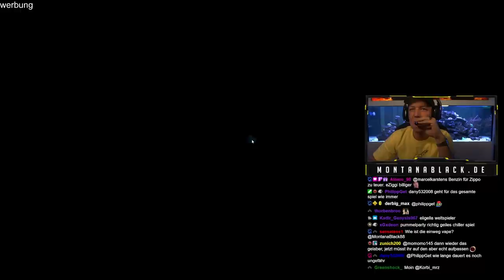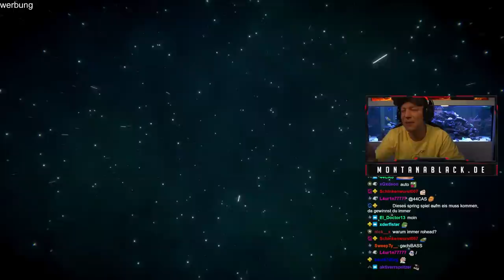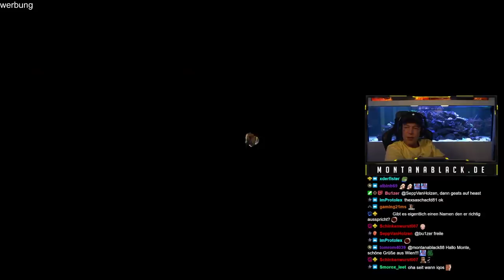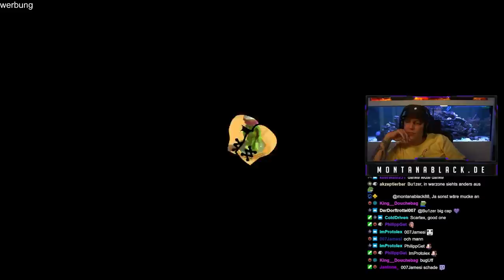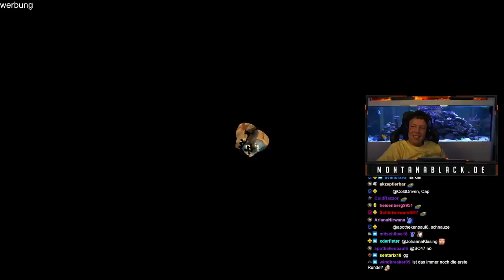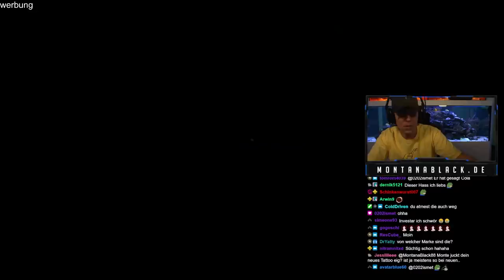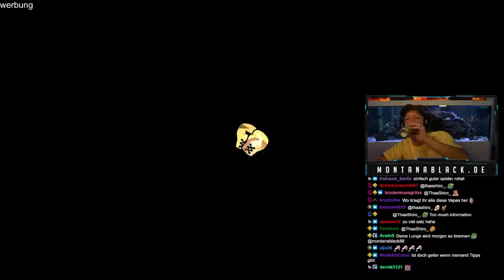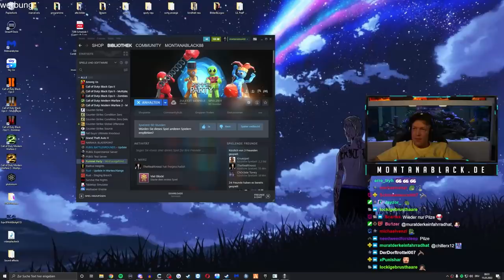400 Euro für den GEWINNER! | Pummel Party | SpontanaBlack